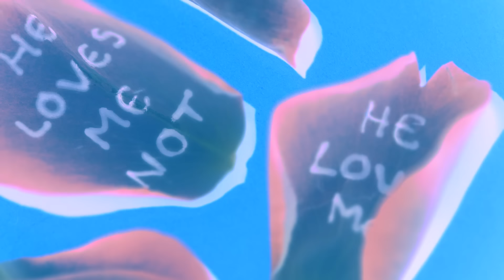Anne-Marie - Boy [Official Video]